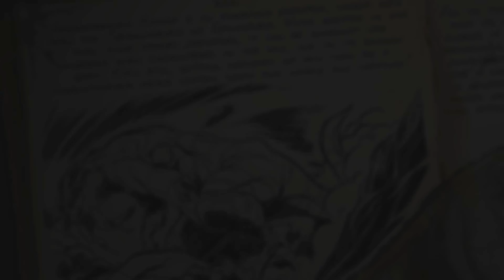Ark Survival Evolved Gigantosaurus!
What we know that's worth knowing so far about Ark Survival Evolved's Gigantosaurus!